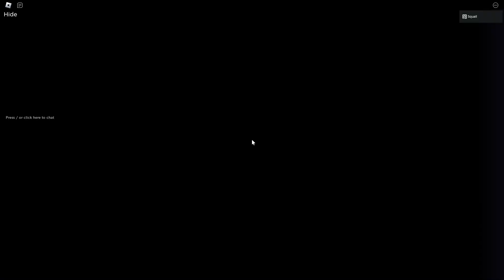I TRIED ROCKET IN PHIGHTING! | Roblox Phighting